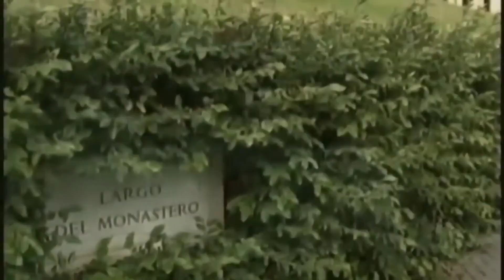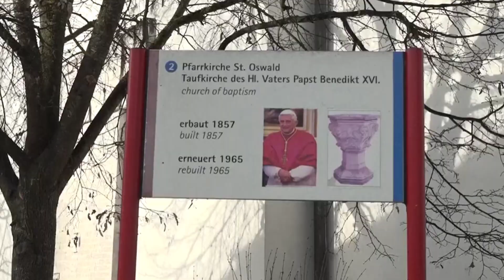Pope XVI. Benedict is Died / Unknown Facts About The Pope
Pope XVI. Benedict is Dead / Unknown Facts About The Pope
pope francis
the pope
the news pope francis
vatican
Pope John XVI. Benedict
pope prays
the pope francis
catholic church
Pope benedict xvi
Pope benedict xvi death
Pope XVI. Benedict died
vatican city
catholicism
pope benedict
Former pope benedict
Former pope benedict xvi dies at 95
Why did pope benedict xvi really leave the vatican
Did pope benedict xvi die
Pope benedict xvi scandal